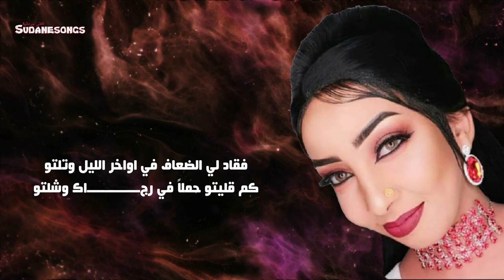جديد نون العنبكوتة صحبي اغاني سودانية 2020